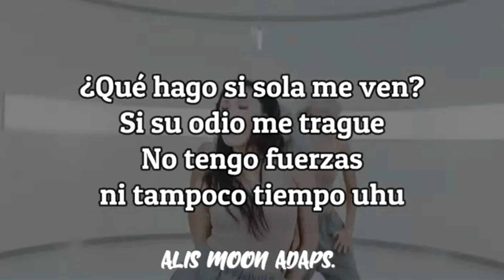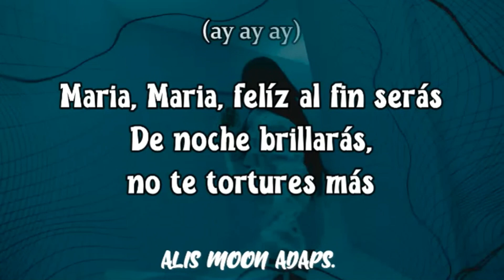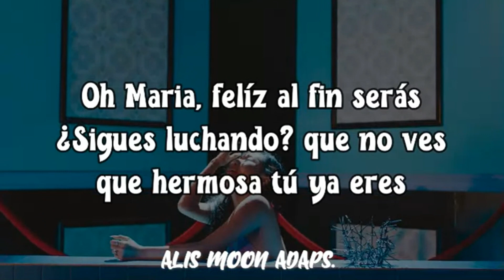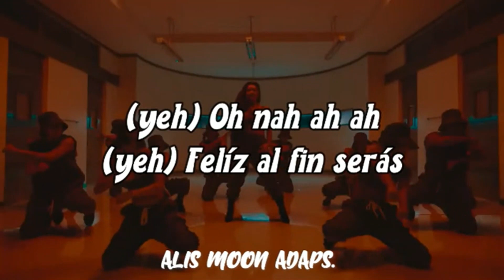Hwa Sa - Maria (Adaptación/Cover en español)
¡¡Hola!! Hoy traigo la adaptación de la canción MARIA de HWA SA, espero que les guste.

La letra estará en el comentario fijado.
Link del MV oficial"
Song: Maria
Artist: Hwa Sa